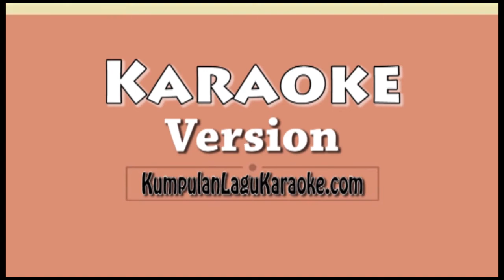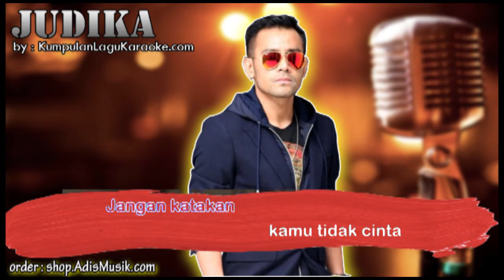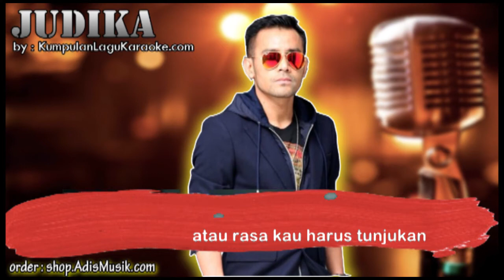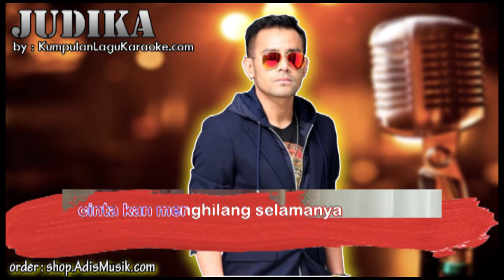JIKALAU KAU CINTA JUDIKA Karaoke